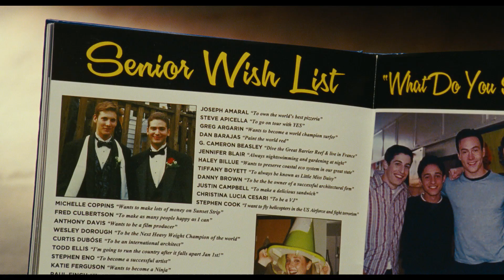American Pie: Das Klassentreffen - Trailer 2 deutsch / german HD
Über zehn Jahre nach ihrem „ersten Mal" im Sommer 1999 sind Jim, Stifler und Co. aus „American Pie" wieder zurück! Ihre Unschuld haben sie längst verloren, den Abschlussball geschafft und auch die letzte Party („American Pie -- Jetzt wird geheiratet") ist schon einige Jahre her. Erwachsen, aber keinen Millimeter reifer, treffen sie sich in ihrem Heimatörtchen East Great Falls jetzt zu einem turbulenten Klassentreffen wieder. Und von Stiflers Mom bis hin zu Jims Dad sind alle wieder am Start.